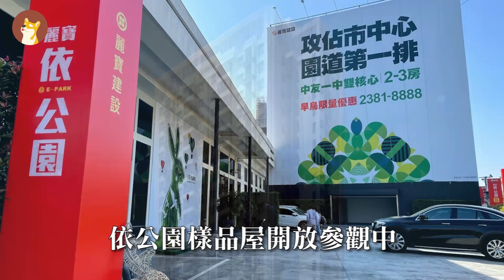【台中房市焦點】每週熱銷新案資訊懶人包！首購換屋還是投資置產必看｜透天｜大樓｜住週TV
【本集報導建案資訊】0:00
依公園 0:25
詮國臻品 1:03
富宇大悦 1:38
達麗創世紀 2:12

🎦看完影片後，還有什麼想問的問題，請在影片底下留言喔！

🧭你的中立第三方購屋指南